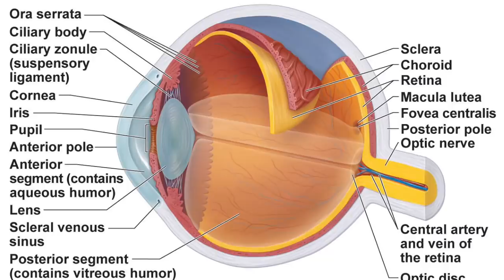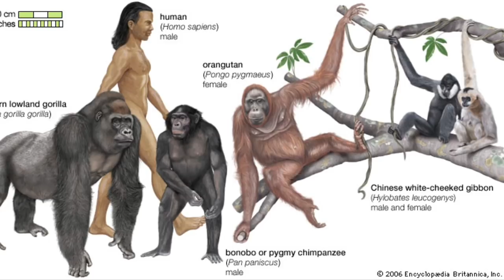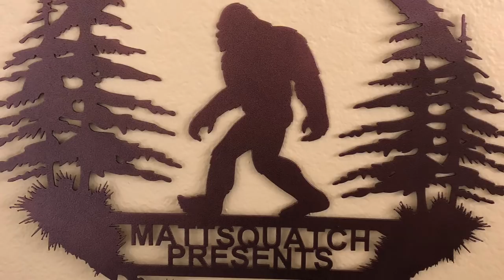Sasquatch Night Vision Explained.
Let’s take a look at Sasquatch night vision and the science behind it.